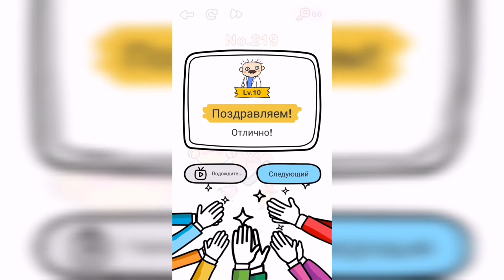Brain Out / Испытание / Уровень 219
Как пройти Brain Out ответы, решение, прохождение. Уровень 219 - Найдите птенца

Привет, ребята!